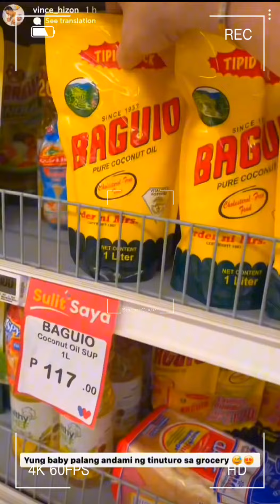SARAHGEE & AMARAH UPDATE || AMARAH FIRST TIME TO SAY DADA TO VINCE♥️